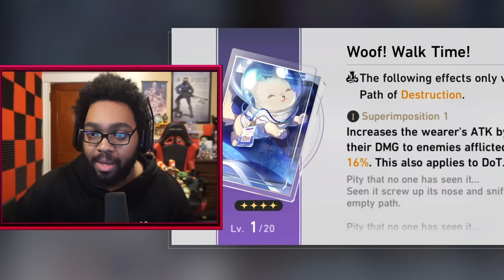We Became Belobog's Most Wanted Criminal (ep.10)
I have a bone to pick with whoever had that Wanted Poster! OPEN ME (^_^)

⋆Become a YouTube Channel Member